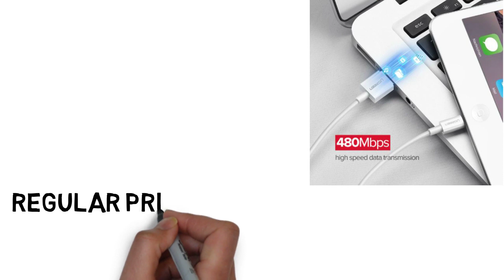Buying Best MFI Apple Lighting Data Cable In 2019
Buying Best MFI Apple Lighting Data Cable For iPhone In 2019

Ugreen MFi USB Cable for iPhone X Xs Max XR 2.4A Fast Charging USB Charger Data Cable for iPhone Cable 8 7 6Plus USB Charge Cord

You can check our moderator selected  Best Ugreen Products

Suggested Videos

LOVE ME

Note